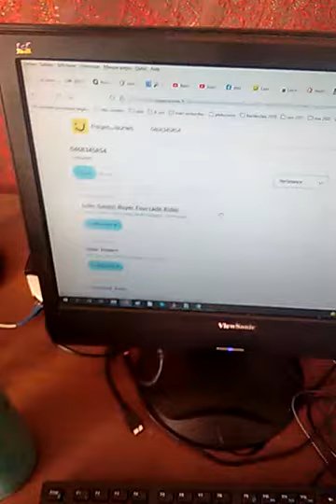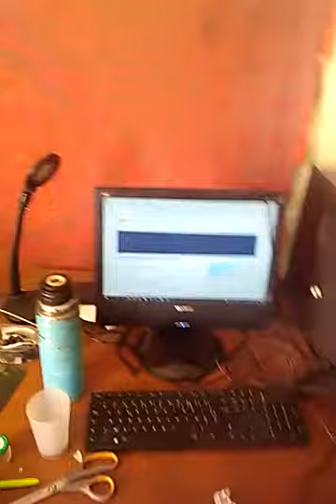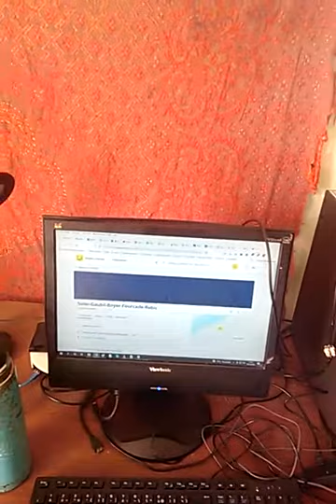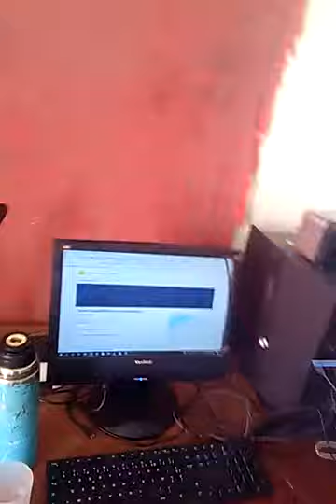Ils vont m'expulser